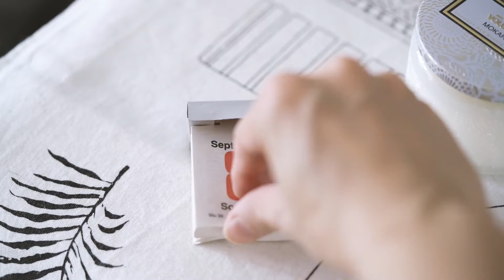「 生日蛋糕top1 」越简单的蛋糕越好吃 | 在家过一个有仪式感的生日 | 生日作vlog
我总觉得，生活中要有点仪式感，不然每天活得都一样，会少了很多乐趣。

生日给自己做了一款最简单快手的奶油裸蛋糕，煮了面条、吹了蜡烛，家属还自告奋勇煎了牛排，虽然简单，但却舒心。一房两人（外加只猫）三餐四季，这便是我喜欢的生活。

吃过各种各样蛋糕，最喜欢的还是口感最朴实，做法最简单的奶油蛋糕。简简单单、干干净净却让人忍不住一口接一口吃下去~我喜欢在淡奶油中加入一点奶油奶酪，会多了点淡淡的咸香味，有机会的话，你一定要试试~